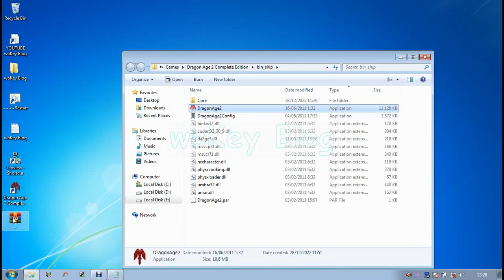CARA MENGATASI PERBAIKI HOW TO FIX REPAIR Dragon Age 2 DragonAge2.exe Error initializing PhysX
CARA MENGATASI Dragon Age 2 Error initializing PhysX
CARA PERBAIKI Dragon Age 2 Error initializing PhysX
HOW TO FIX Dragon Age 2 Error initializing PhysX
HOW TO REPAIR Dragon Age 2 Error initializing PhysX